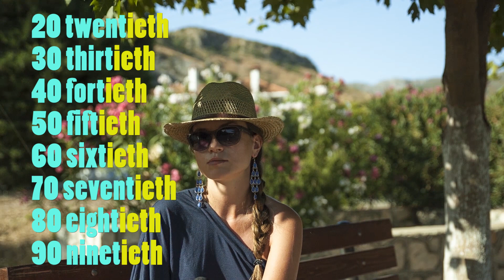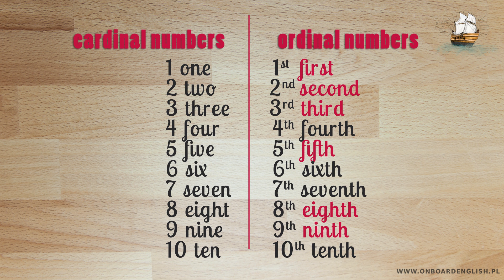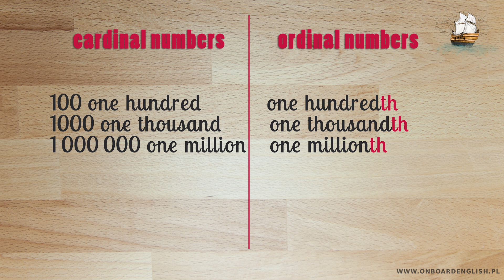LICZEBNIKI PORZĄDKOWE PO ANGIELSKU Ordinal Numbers | OnBoard English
To jest moja SIÓDMA lekcja. | This is my SEVENTH lesson. Liczebniki porządkowe w języku angielskim na początku wydają się trudne, ale przy bliższym poznaniu już takie nie są. Sprawiają kłopoty uczniom początkującym, jak i bardziej zaawansowanym, dlatego warto sobie je odświeżyć przed maturą lub egzaminem ósmoklasisty z angielskiego.
Bardzo się przydają w poprawnym mówieniu dat i nie tylko, dlatego dajcie im szansę! :)

✅ TESTY wspomagające naukę:

30 Najczęściej Używanych Czasowników w Jęz. Angielskim
70 Najczęściej Używanych Czasowników w Jęz. Angielskim
100 Najczęściej Używanych Rzeczowników w Jęz. Angielskim cz. 1/2
100 Najczęściej Używanych Rzeczowników w Jęz. Angielskim cz. 2/2
100 Najczęściej Używanych Przymiotników w Jęz. Angielskim cz. 1/2
100 Najczęściej Używanych Przymiotników w Jęz. Angielskim cz. 2/2

✅ GRAMATYKA

✅ SŁÓWKA - Playlisty